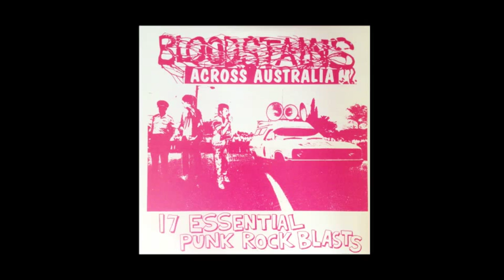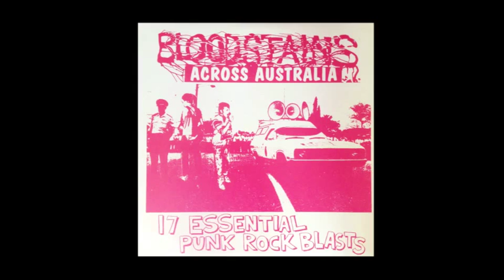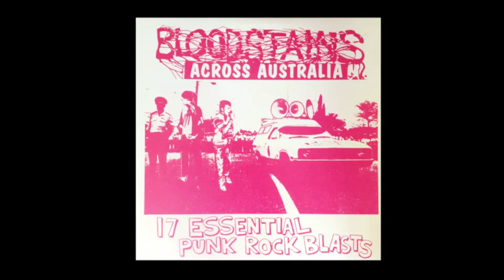Skunks- Dance With The Fuhrer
Bloodstains Across Australia Compilation
Track 2: Skunks- Dance With The Fuhrer, 1982